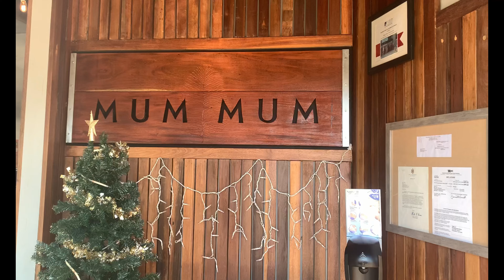🇺🇸Virginia《Manassas🇹🇭🍜🍚Mum Mum Thai Restaurant🍰☕️》